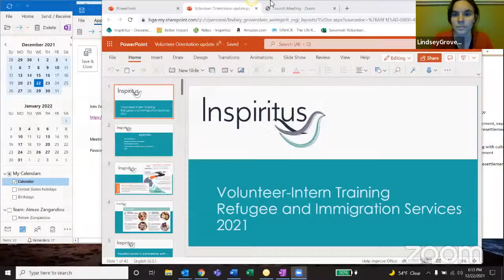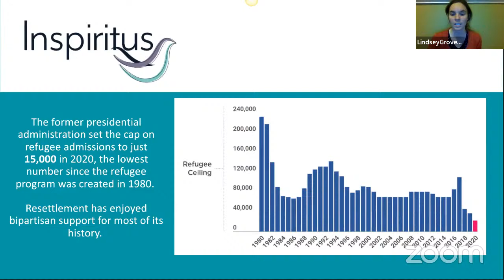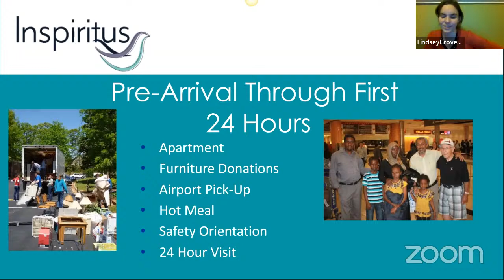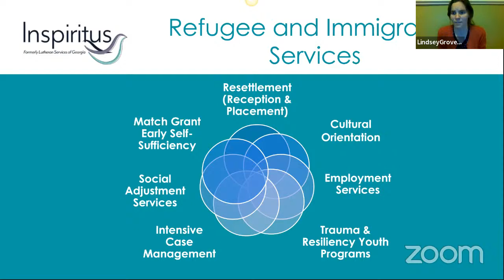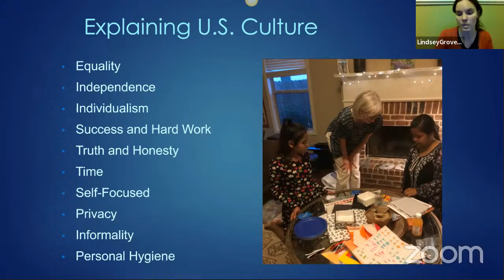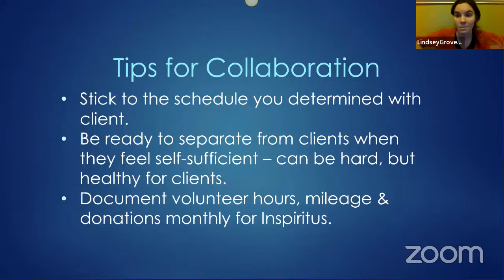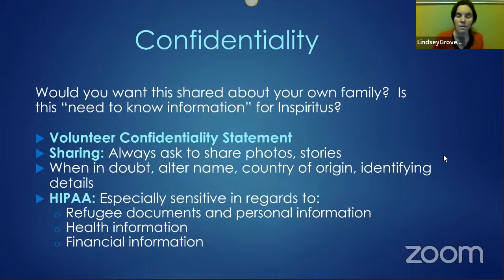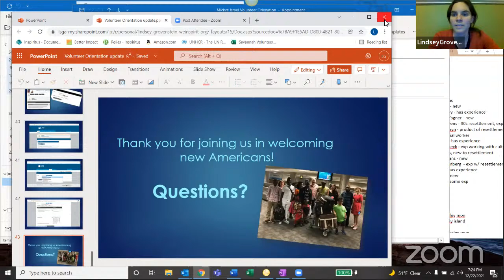Refugee Assistance Training Video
Training to volunteer with Inspiritus (Formerly Lutheran Services)